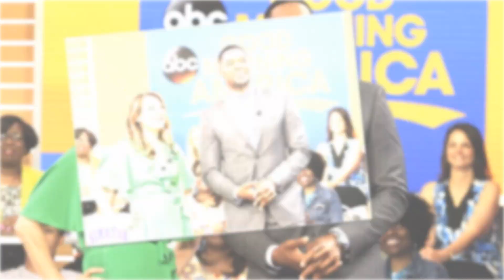OMG Update! The real mystery of Micheal Strahans daughter being released from the hospitalis raveale